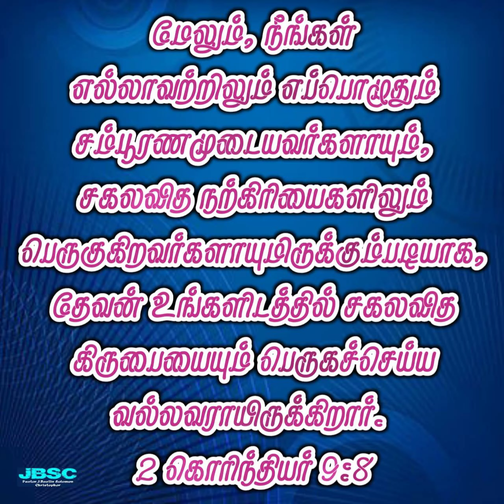நினைப்பூட்டி செய்ய வல்லவராயிருக்கிற கர்த்தர் || IPC REHOBOTH CHURCH|| PUDUCHERRY